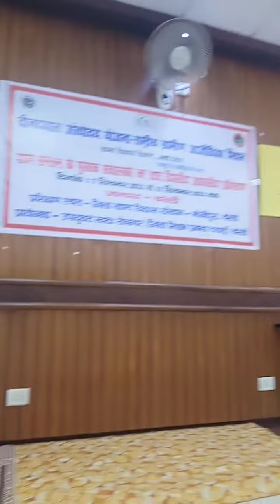नारी का भाग भगवन तूने कैसा बनाया है समूह की दीदी द्वारा गाया गया गीत